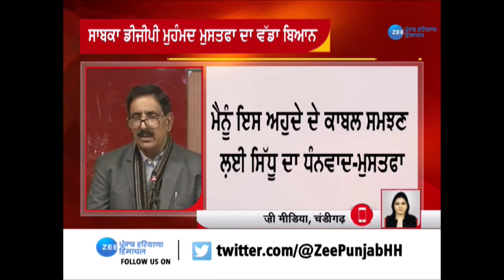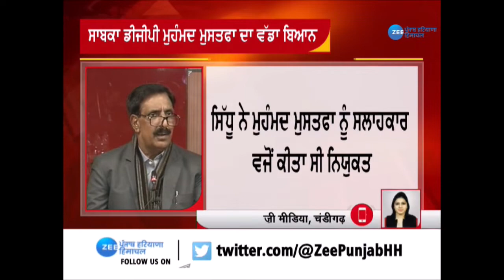Breaking News | Navjot Sidhu ਦੇ ਸਲਾਹਕਾਰ ਬਣਨ ਤੋਂ ਸਾਬਕਾ DGP Mohammad Mustafa ਨੇ ਕਿਉਂ ਕੀਤਾ ਇਨਕਾਰ?